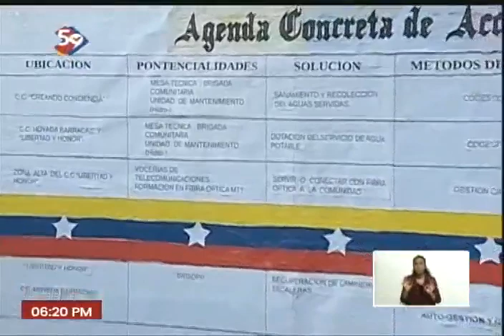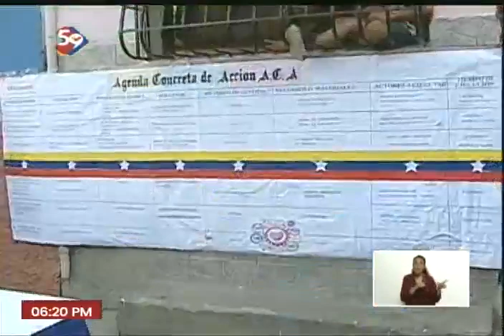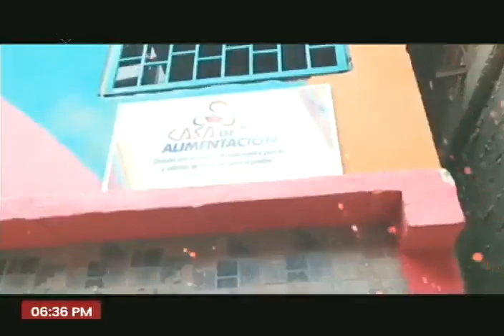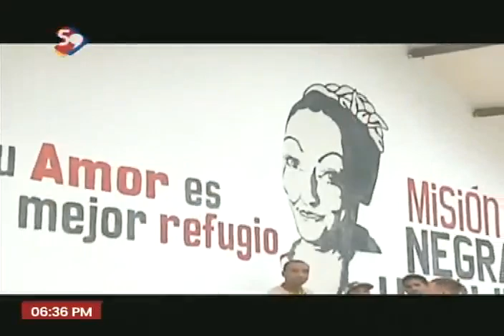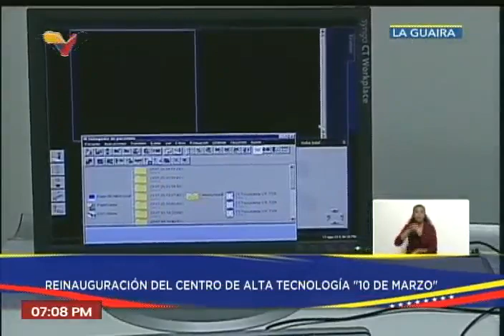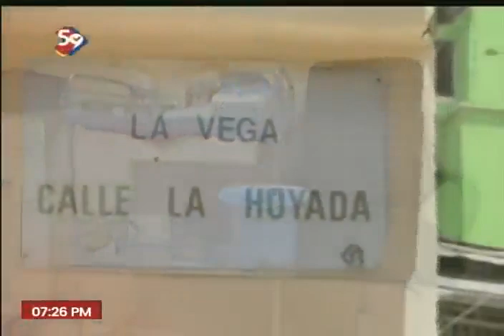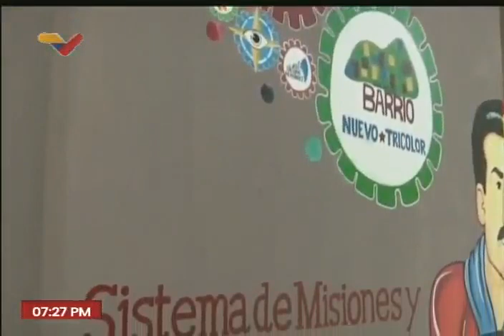Maduro inaugura 100 bases de misiones para llegar a 2 mil a nivel nacional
17 de agosto de 2023. El Presidente de Venezuela, Nicolás Maduro, inauguró 100 nuevas bases de misiones en diversos puntos del país para llegar a 2 mil. Las mismas están establecidas en puntos donde hay pobreza crítica, para asistir a las comunidades en materia de salud, educación, alimentación y otras necesidades. Asegura que se inaugurarán otras 500 antes de que termine el 2023.

USDT o Bitcoin (BEP20): 0xef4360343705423a24119205eeb1de2a10fd23f4

USDT (TRC20): TQJB86JZjF5Kt1C7f322aax4iyD6x65UcV

Petros: PFfDUW3cj1WD7cUPYg9MK2EtgG5nUgVzuc